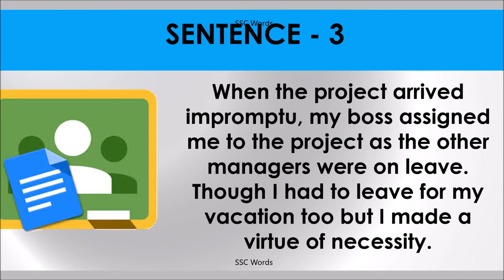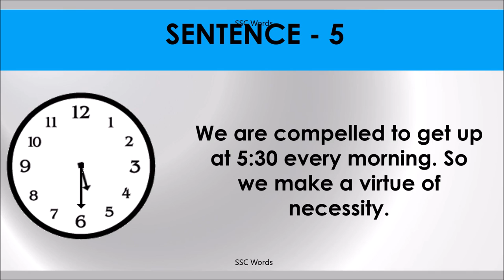MAKE A VIRTUE OF NECESSITY Idiom 1070 # Meaning and five sentences # SSC Words